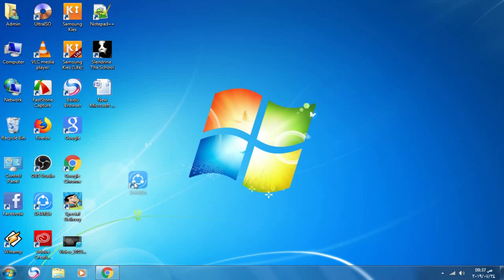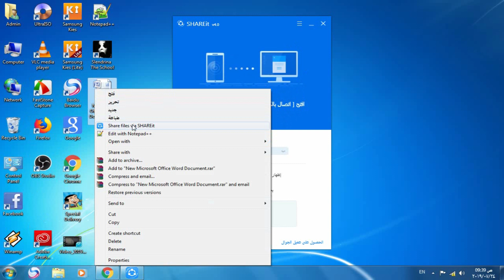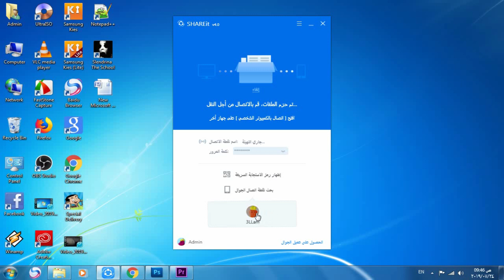نقل الملفات من الهاتف الى الكمبيوتر بدون كابل usb وبسرعة الضوء والعكس || افضل برنامج في العالم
شرح الفيديو نقل الملفات من الهاتف الى الكمبيوتر بدون كابل بسرعة فائقة و من خلال نقل الملفات من الهاتف الى الكمبيوتر لاسلكيا سوق نشرح كيفية نقل الملفات من الموبايل الى الكمبيوتر واي فاي بستخدام برنامج رائع يمكنك تصطيبة على اقل الاجهزة كفاءة
▬▬▬▬▬▬▬▬(ஜ۩۞۩ஜ)▬▬▬▬▬▬▬▬▬
الفيديو السابق :- طريقة تجميع كمبيوتر للالعاب كالمحترفين